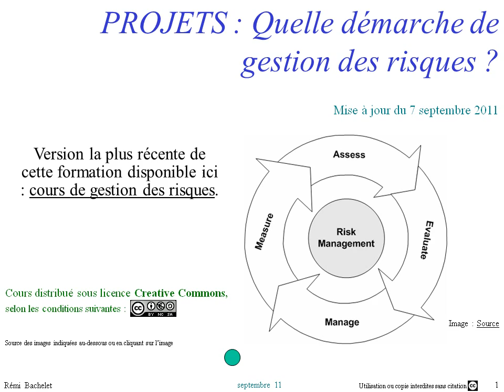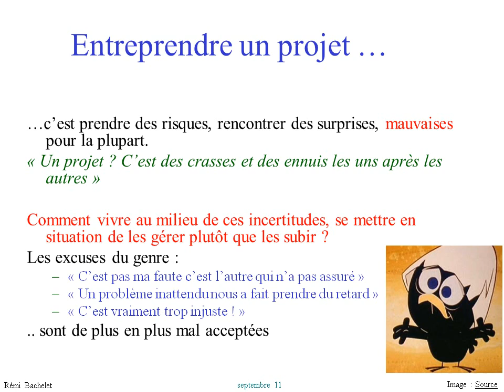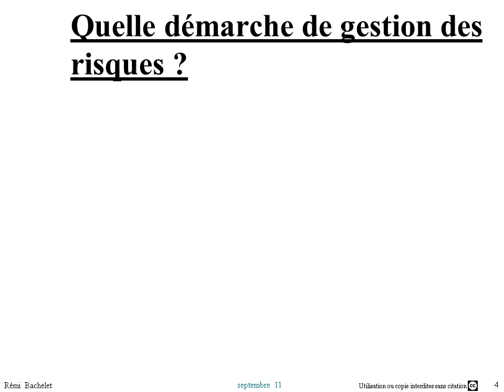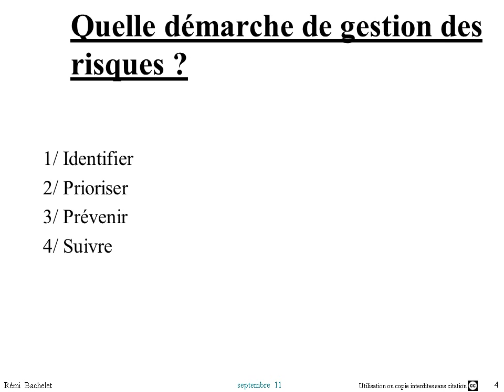gestion des risques 1